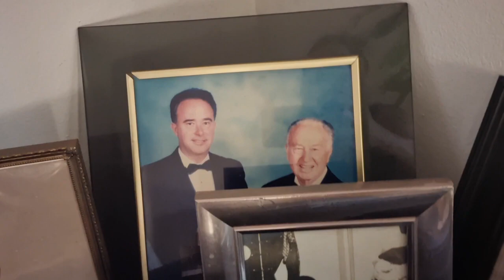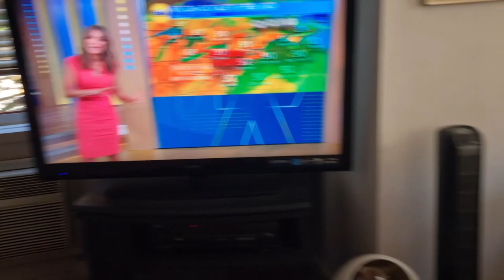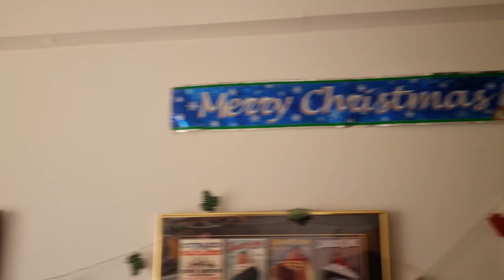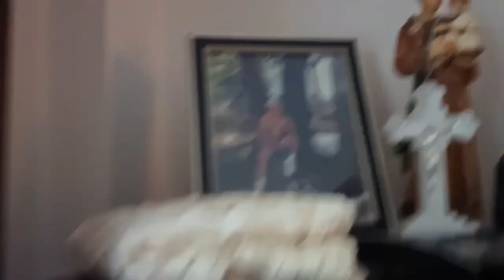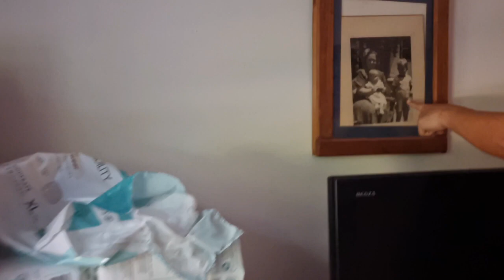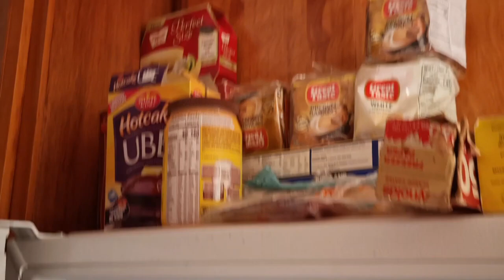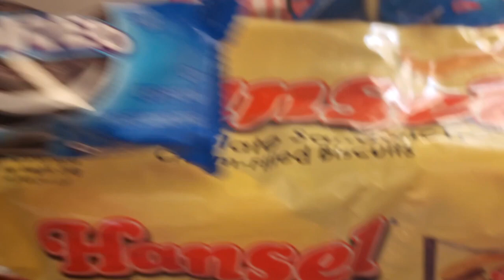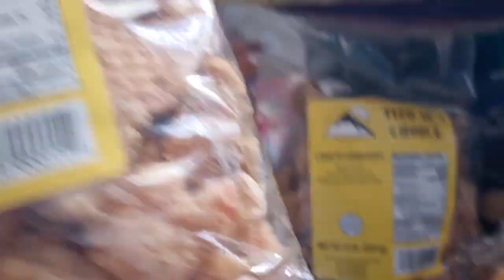My cousin's apartment tour in New York / Travel vlog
So dito ako tumuloy sa pinsan ko sa New York . Ang ganda ng location nila sa New Rochelle . Tagal namin di nagkita almost 40years grabe. We are so close nung mga bata pa kami. So eto na nga tour ko kayo sa apartment nya. Dami nya mga collections ishare ko sa inyo. Have fun watching guys🤩